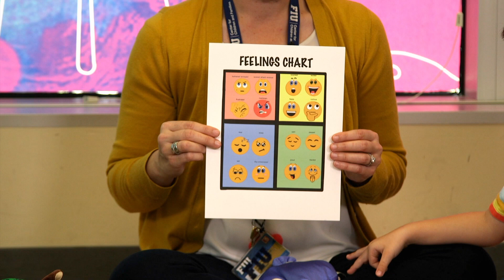A Day With A Children's Therapist | KidVision Mission Preview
Watch this sneak peek of Miss Penny's new KidVision Mission! Miss Penny and KidVision kids learn that it's important to understand how we feel.